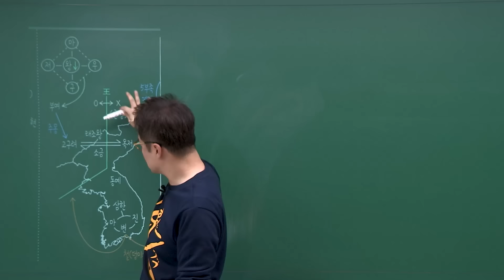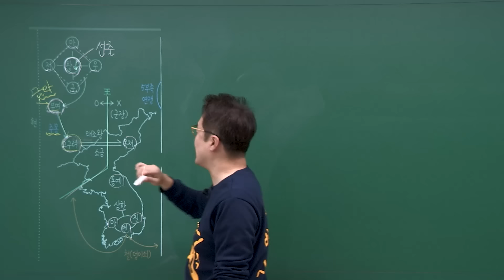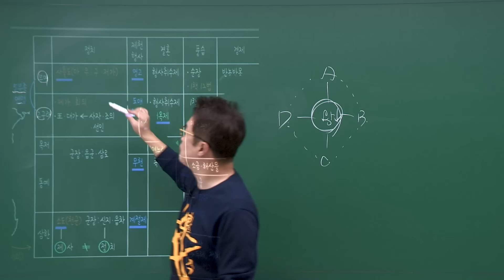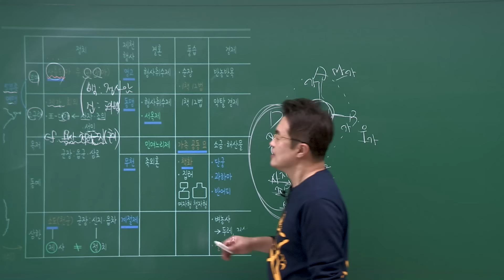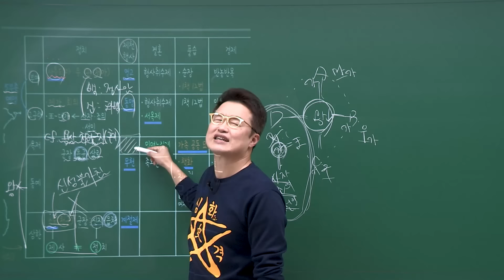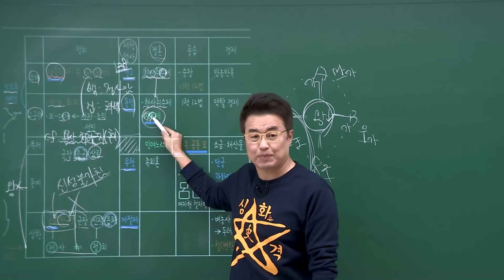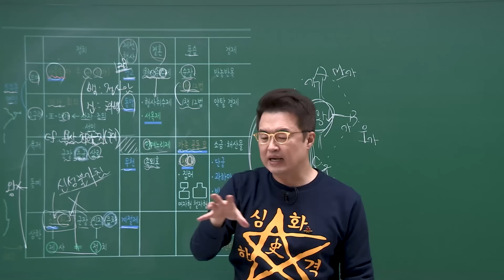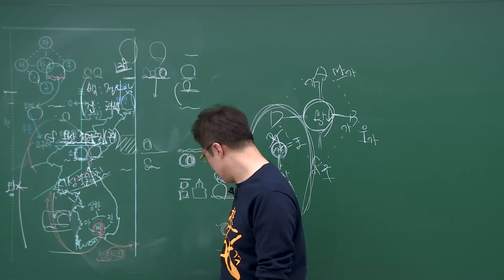[심화별개념5]_ 3-2 여러 나라의 성장/ 3강 여러 나라의 성장｜한국사능력검정시험 심화 PT 닭가슴살